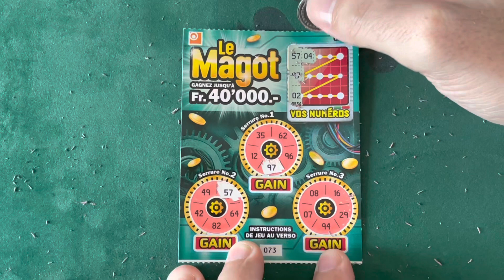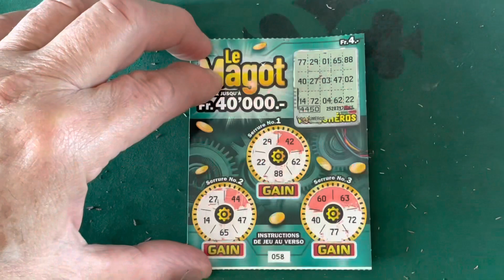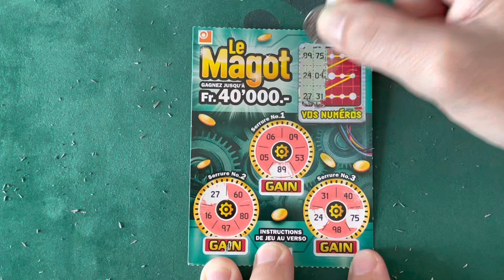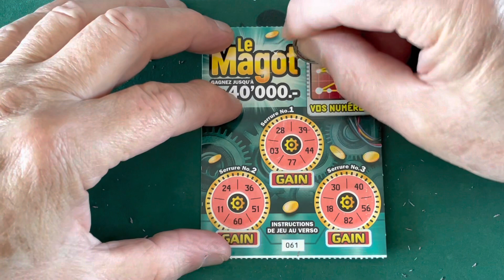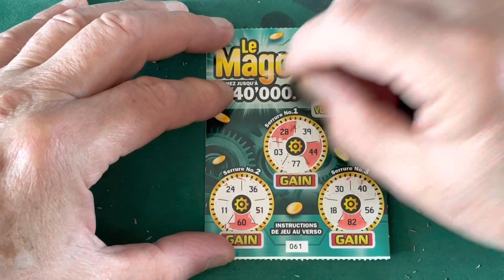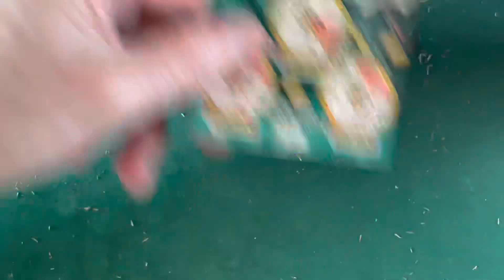Une spéciale magots